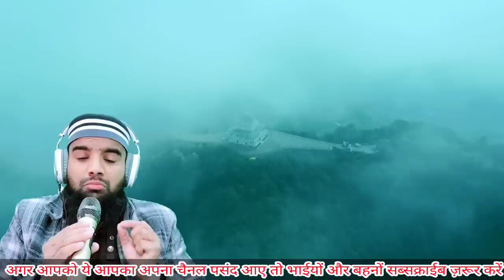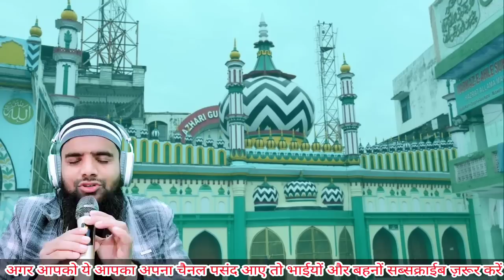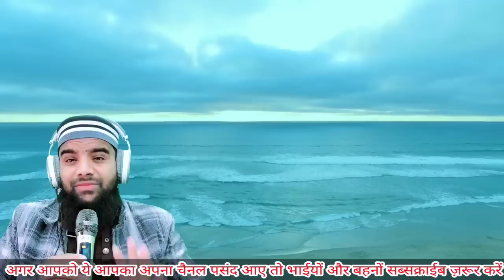शिहाब भाई कहां चले गए और सफ़र कब होगा | 🔴 Update 10 जनवरी 223 Days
Hi,

Shihab Bhai Ke Safar Ka Naya Mamla | 🔴 Update 10 जनवरी 223 Days

Shihab Chottur Kahan Par Hain Pata chal Gaya hai
Shihab Chottur ka Life
Shihab Ab Kab Safar Karenge
Shihab Chottur ka Safar Ka Kya Raha
Shihab Chottur ka Update 10 January
Shihab Chottur 10 January Update

Shihab Chottur India Main Hain Ya Pakistan Main
Shihab Chottur Pakistan Kab Pahunchenge
Shihab Ki Aafiya Kids School ki News
Aafiya Kids school ka News Shihab Chottur
Shihab Chottur ka Mobile Nambar
Shihab Chottur Kab Safar Shuru karenge
Shihab Chottur ki Ma Ka Viral video
Shihab Chottur ki Family

Shihab Chittur walking
Shihab Chottur Walk

Shihab Chottur ka Naya Saal Ka Safar 10 January
Shihab ka Live Safar
Paidal Hajji
Paidal hajj Karne wala Shihab
Paidal hajj Karne wala
Paidal hajj Karne kaise hai
Shihab bhai ka Pakistani News
Shihab Chottur ka News 10 January 10 January ka Update Shihab Chottur

Shihab In Pakistan news
Shihab Chottur ka Safar Ka Viral video
Paidal hajj Karne wale ka Video

paidal Hajji, Shihab chottur, shihabchotturlive, Shihab chottur ke sath, Shihab Bhai, Shahi Imam punjab